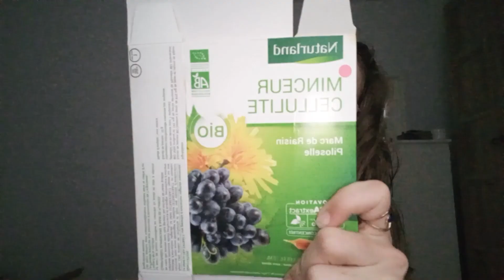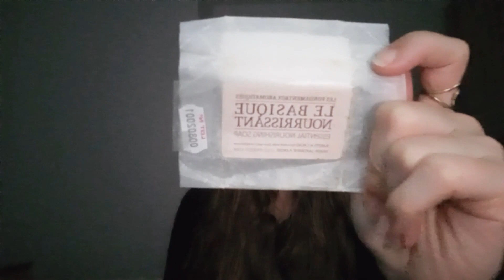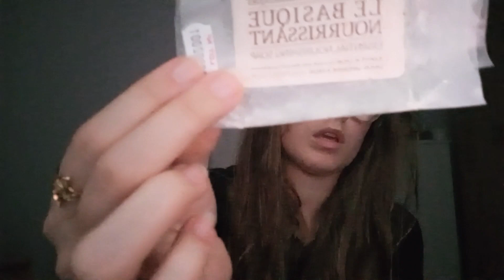PRODUITS TERMINES BIO ET NATURELS #3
Hello!

Aujourd'hui je vous retrouve après une petite absence pour une vidéo produits terminés! (C'est une vielle vidéo pour celles qui me suivent sur instagram puisque j'ai encore les cheveux longs!)

Voici les produits cités dans la vidéo:

Compléments alimentaires minceur Mlle Bio
Programme Minceur Bio | Mademoiselle bio (mademoiselle-bio.com)

Hydrolats Naturekosmika (lotion purifiante et romarin)
Parfaite - Lotion pour peaux à imperfections à base d'hydrolats (naturekosmika.com)

Duo cheveux DM volume

Spray Solaire BIOSOLIS SPF 30 | Crème solaire Bio | Acheter en ligne (moncornerb.com)

Kit Solide - Respire à 19,90 € | NUOO (nuoobox.com)

Crème mains Alverde

Déodorant Oh Loulou

Déodorant énergie fruit à l’aloe vera

Savon Le basique nourrissant La Savonnerie Du Nouveau Monde
Savon bio & vegan le basique nourrissant : achetez bio en ligne (slow-cosmetique.com)

Hydrolat Flow cosmetics à la camomille

Hydrolat de concombre Les Candides

BEAUTÉ NATURELLE 🌿

-5e sur votre première commande avec mon code parrain: 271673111 (toutes les marques de ce site sont naturelles, bio et clean. Vous y trouverez de belles marques ecoluxe)

Nuoo–3e dès 49e d'achat avec le code CLEO

Look fantastic
-10e sur votre première commande en cliquant sur ce lien (ce site ne vend pas que des marques naturelles mais je vous recommande les marques suivantes: Antipodes, The ordinary, Aurelia probiotics, Acorelle, Dr Hauska, Madara, Pai skincare, Tan organic et Weleda)

Slowcosmétique: -5e à l’inscription en cliquant sur ce lien (Site de beauté naturelle qui sélectionne les marques avec soin, leur charte est vraiment gage de grande qualité.)